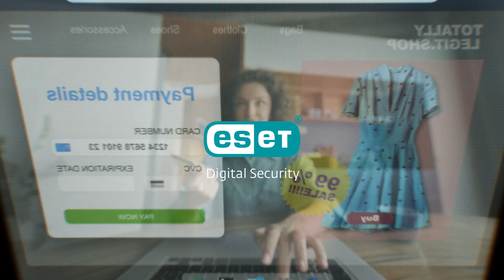Bezpečné platby: Digitální zabezpečení ESET HOME Security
Váš digitální život vás může překvapit způsobem, který jste nečekali. My ve společnosti ESET naštěstí ano. Používejte vícevrstvou ochranu od společnosti ESET a buďte v bezpečí díky ochraně bankovnictví a mnoha dalším funkcím. Vyzkoušejte naši komplexní ochranu.

Zaujalo vás naše video a chtělil byste se dozvědět více informací? Sledujte naše sociální sítě a získávejte aktuální informace z první ruky:

Chtěli byste raději dostávat novinky přehledně do vašeho e-mailu?

Pro více informací o společnosti ESET přejděte na odkaz níže